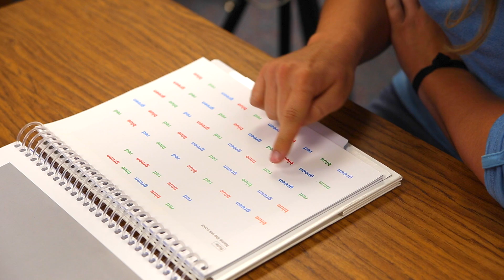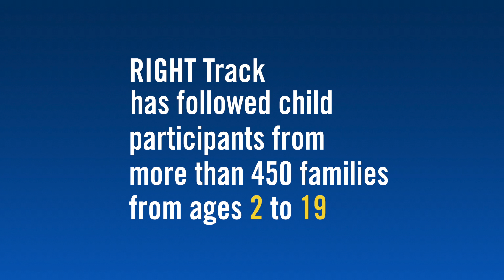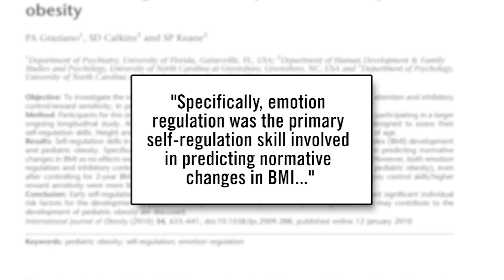The Science of Self Regulation: RIGHT Track & Dr. Susan Calkins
In video two of our "RIGHT Track & Dr. Susan Calkins" series, Calkins talks study findings and the science of self regulation.

Dr. Susan Calkins' RIGHT Track study investigates how emotional regulation develops over time. With over $8 million in R01 and R03 funding from the National Institutes of Mental Health, the study has followed its child participants from ages 2 to 19.